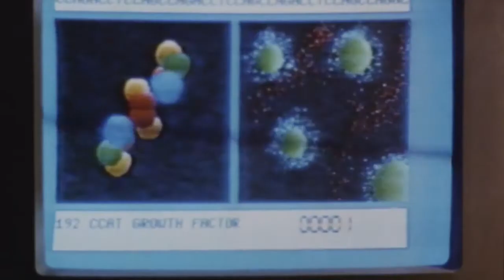Food of The Gods II (Classic Trailer)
A growth hormone experiment gets out of hand, when the the resulting giant man-eating rats escape, reaking havoc on the unsuspecting campus. Much blood-letting follows.

Director: Damian Lee

Writers: Richard Bennett (story), Richard Bennett
Stars: Paul Coufos, Lisa Schrage, Réal Andrews